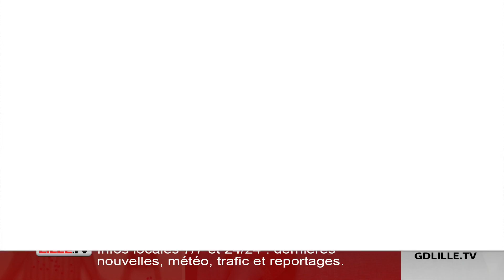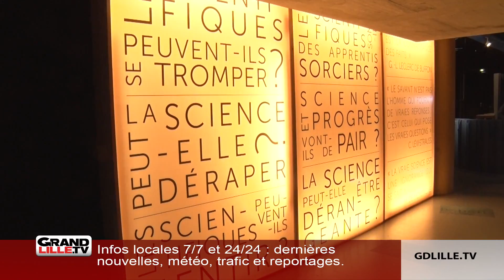La fête de la science ce week-end à Lille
Ce week-end s’ouvre la fête de la Science, événement organisé chaque année au niveau national, samedi 13 et dimanche 14 octobre.